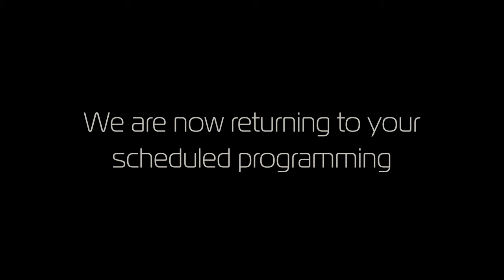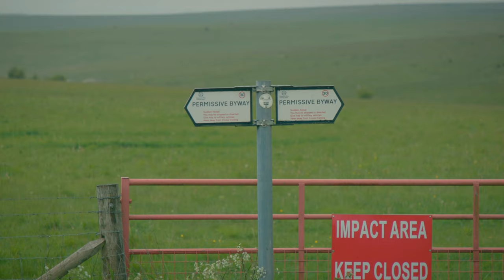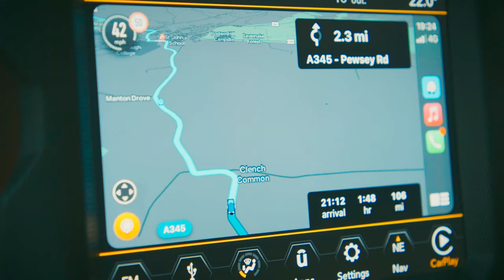Salisbury Plain - One Jeep Gladiator and Two Jeep Wranglers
In this video we go to Salisbury Plain; our first time.
Salisbury Plain, located in Wiltshire, is a chalk plateau covering 300 square miles in the South of England. The plain is famous for Stonehenge as well as being used by British military for training purposes. There is plenty of legal byways in Salisbury Plain which makes it a popular destination for 4x4 owners.

The whole trip happened because Richard, with the Granite Crystal Wrangler JLUR, bought one of our MJUK drop down tailgate tables, which we usually install for our customers. Salisbury Plain is about half way between where Richard and ourselves are located, so we decided to make a day's adventure out of it. At the same time Lucie had a Jeep JT Gladiator on loan for a week and decided to meet up with us too. So it all worked out perfectly. We had a great day of mainly splashing in puddles and driving through deep mud. Now it’s time for a major wash!

If you’re planning on visiting this area of England in your Jeep be aware that a lot of the land is used by military for live firing, you can check the firing schedule

In this video:

Richard in the Granite Jeep Wrangler JLUR

Lucie in the Jeep Gladiator JT

We recorded the lanes we did in our Wikiloc, you can check out the route here:

360 - Series 6” Driving Beam Pattern with Amber backlight